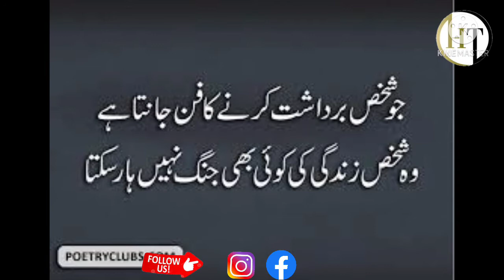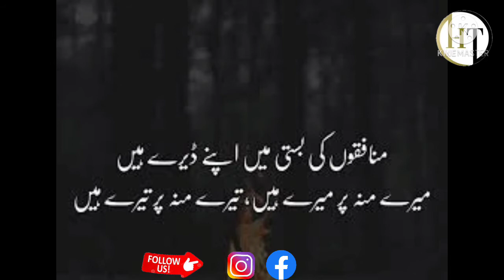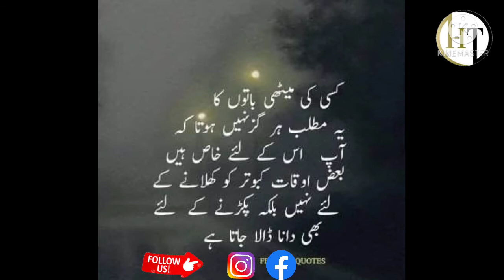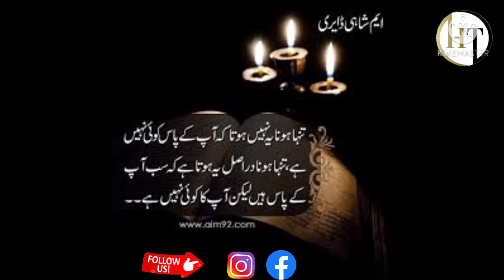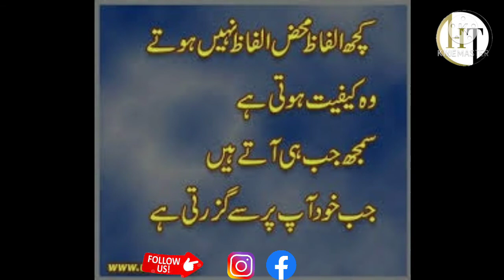motivational words || Emotional words || Al-Hikmat TV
Emotional and motivational  words. Motivational bayan , motivational sayings, and words.
Welcome to our AL-Hikmat TV YouTube Channel.This is the official Hikmat TV, We work on politics, Facts, History, Discoveries, Islamic Discoveries, islamic stories, moral stories,Good sayings, current affairs, events, Informative videos and emotional videos.
Al-Hikmat-TV # motivationalwords